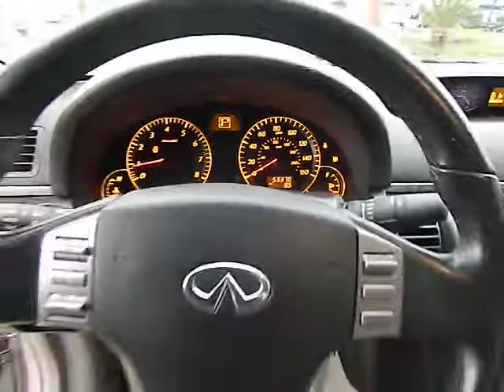2005 Infiniti G35 - Sedan San Antonio TX I13243B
2005 Infiniti G35

Gunn Infiniti
12150 IH-10 West

Includes a CARFAX buyback guarantee!!! Less than 54k Miles* Great safety equipment to protect you on the road: ABS Xenon headlights Traction control Curtain airbags Passenger Airbag...This Vehicle is nicely equipped with features such as: Leather seats Power locks Power windows Heated seats Climate control...